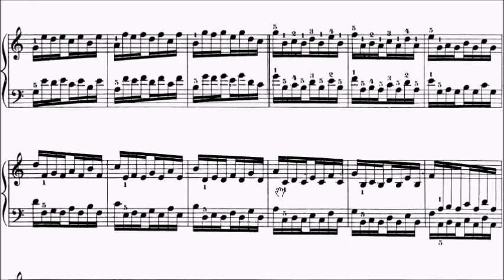Con Brio Exam (CBE) Grade 1 Hanon No.6 Sheet Music